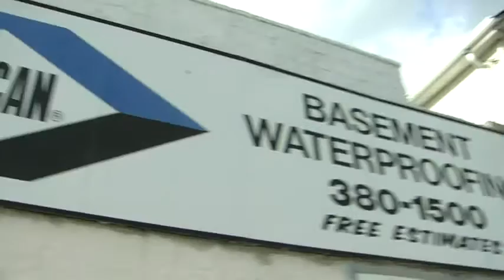Wet basement waterproofing company in Long Beach NY, Nassau County.